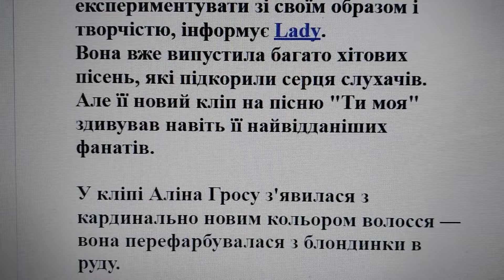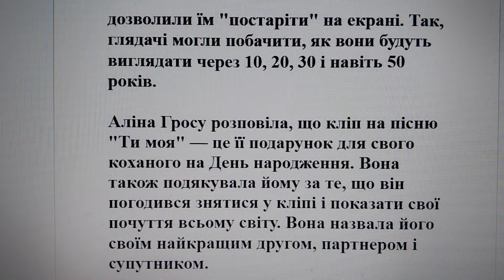Аліна Гросу змінила колір волосся - він їй пасує? Фото нового іміджа посередині поста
Аліна Гросу — молода і талановита українська співачка, яка не боїться експериментувати зі своїм образом і творчістю, інформує Lady.
Вона вже випустила багато хітових пісень, які підкорили серця слухачів. Але її новий кліп на пісню "Ти моя" здивував навіть її найвідданіших фанатів.

У кліпі Аліна Гросу з'явилася з кардинально новим кольором волосся — вона перефарбувалася з блондинки в руду.

Також вона показала свою справжню любов — свого коханого чоловіка Володимира Микитенка, який також знявся у кліпі. Але не тільки це привернуло увагу глядачів.

У кліпі Аліна Гросу і Володимир Микитенко показали свою історію кохання в різних етапах життя — від молодості до старості. Для цього вони використали спецефекти і грим, які дозволили їм "постаріти" на екрані. Так, глядачі могли побачити, як вони будуть виглядати через 10, 20, 30 і навіть 50 років.

Аліна Гросу розповіла, що кліп на пісню "Ти моя" — це її подарунок для свого коханого на День народження. Вона також подякувала йому за те, що він погодився знятися у кліпі і показати свої почуття всьому світу. Вона назвала його своїм найкращим другом, партнером і супутником.

Кліп на пісню "Ти моя" Аліни Гросу вже набрав багато переглядів і коментарів на YouTube. Багато глядачів захопилися новим образом співачки і її сміливим експериментом. Також вони похвалили її за її чесну і щиру пісню про любов, яка триває усе життя.